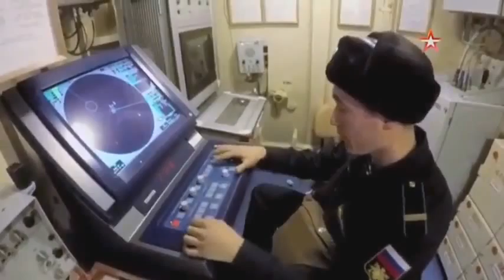The honor and glory of Russian soldiers